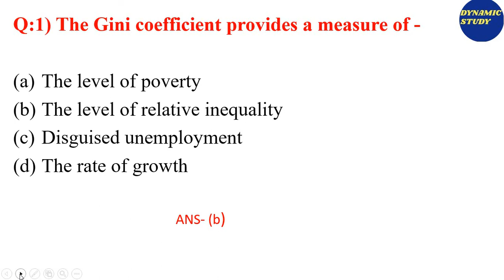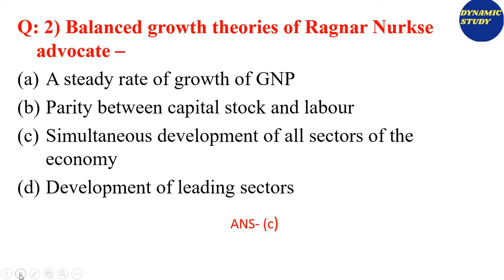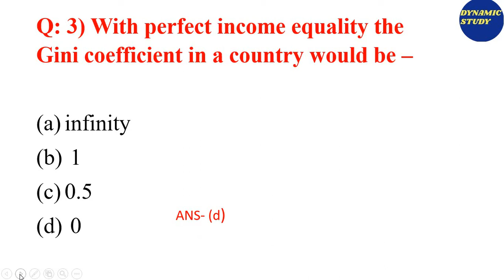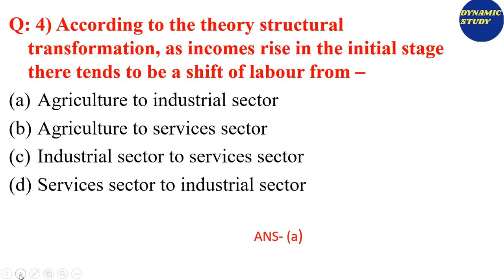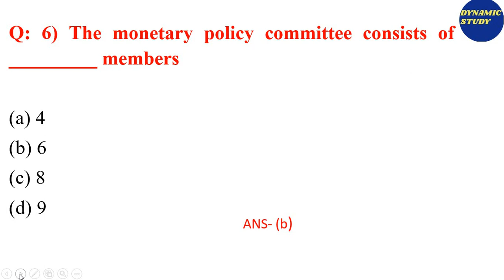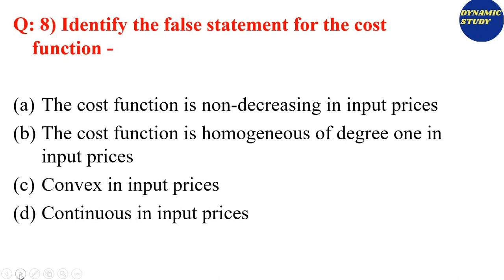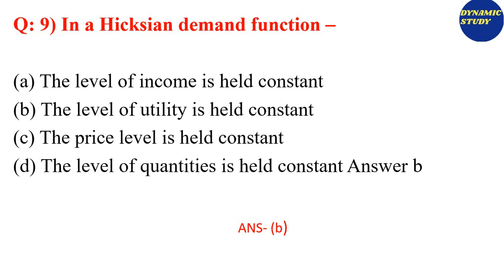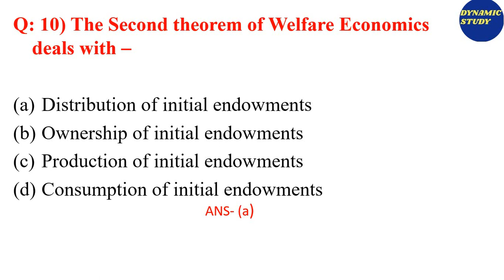Economics Quiz 31